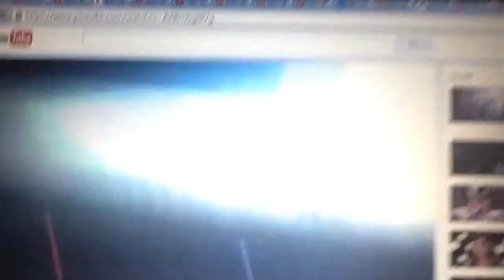November 30, 2015